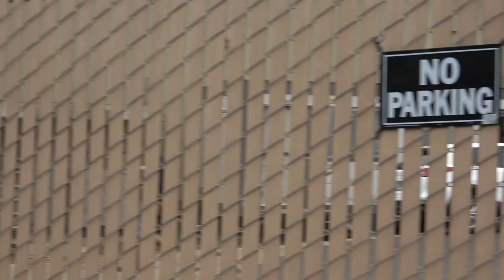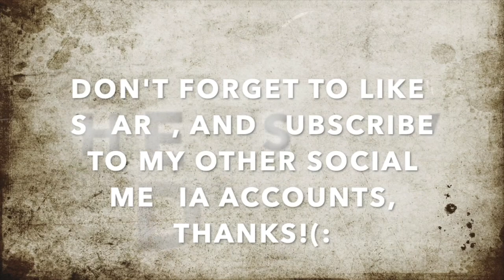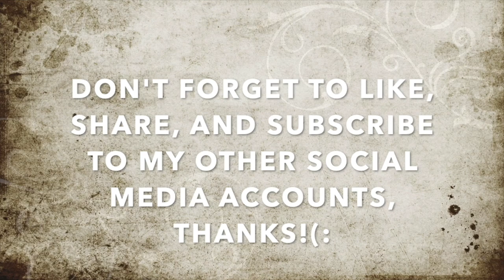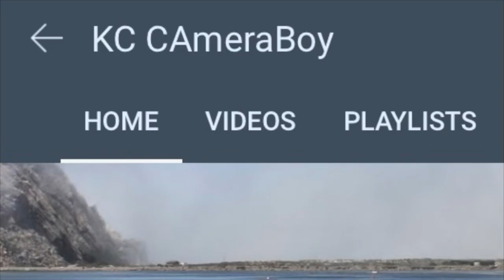"I Can Arrest You & Cite You All I Want For Scoping a Private Business" Says BugsNuts Threatening Us